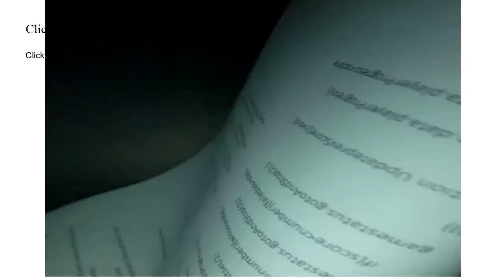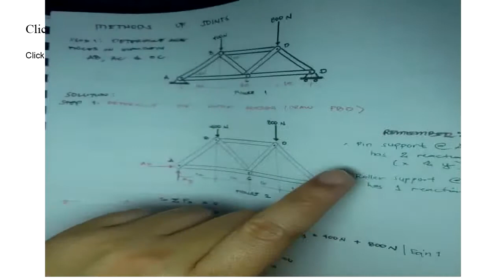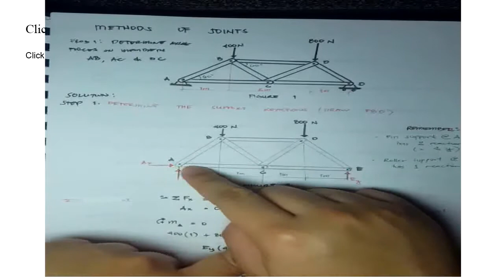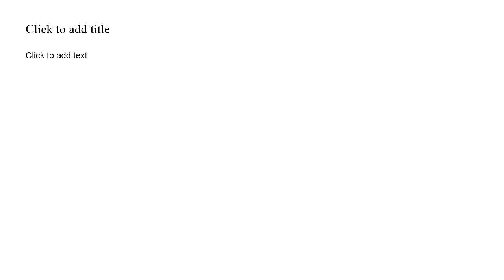ENSC104. Truss Analysis (part 1)